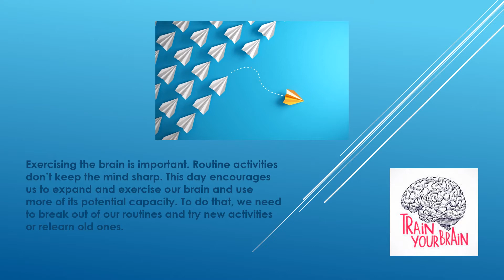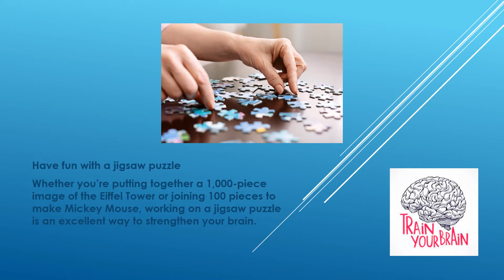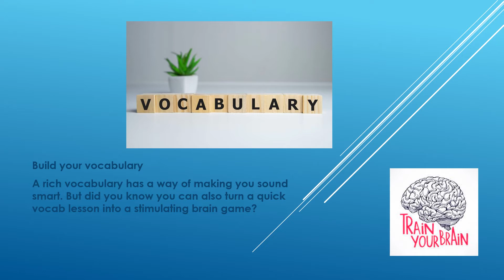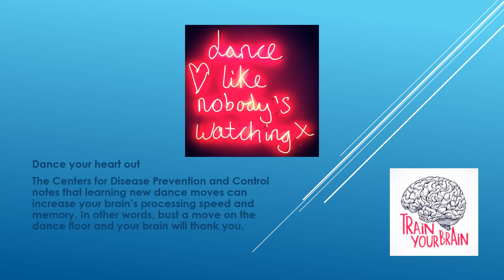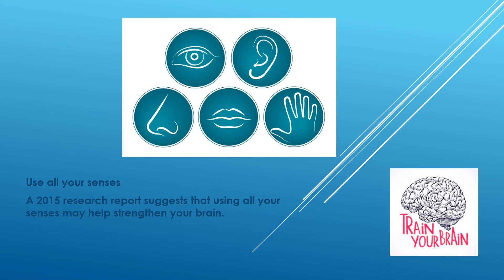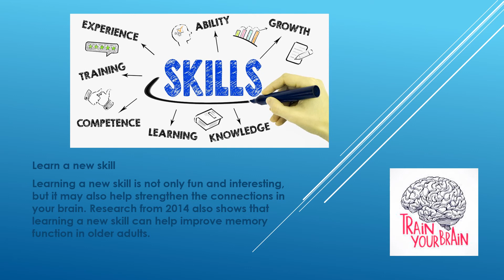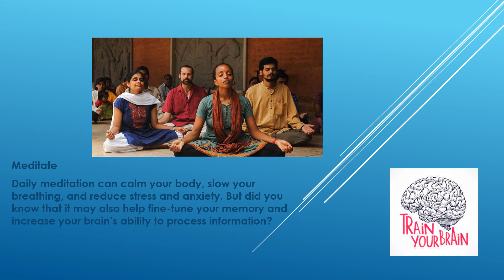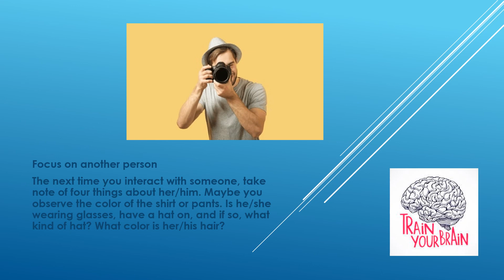TRAIN YOUR BRAIN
On October 13th, National Train Your Brain Day challenges us to do some puzzling games and riddles! Whether you play solo or go up against teams, the day improves our thinking power.